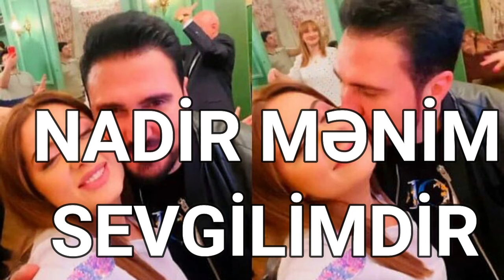NADİR MƏNİM SEVGİLDİR